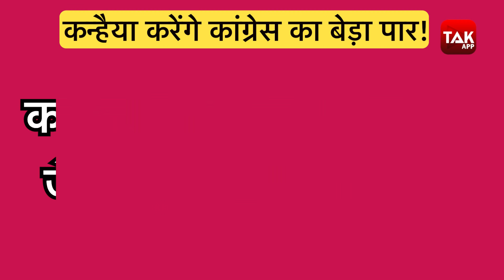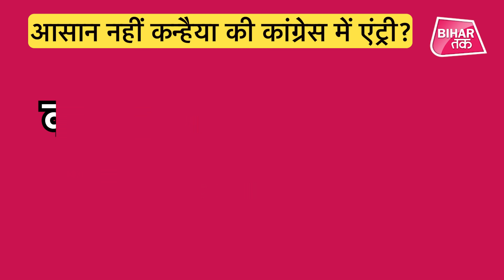Kanhaiya Kumar को लेकर Congress की कशमकश ! Bihar कांग्रेस ने भी साधी चुप्पी | Bihar Tak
Left से नाराज Kanhaiya थाम लेंगे हाथ? Rahul Gandhi से मुलाकात के बाद आगे बढ़ी बात?